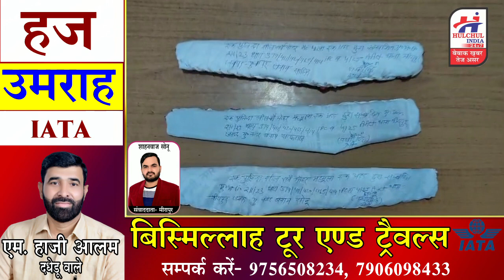मीरापुर पुलिस ने किया शातिर वाहन चोरो को गिरफ्तार